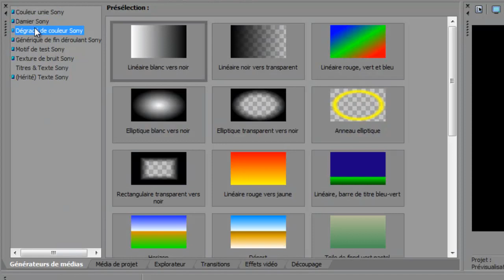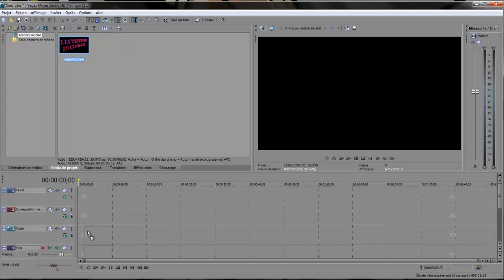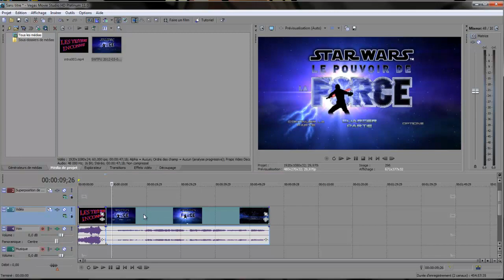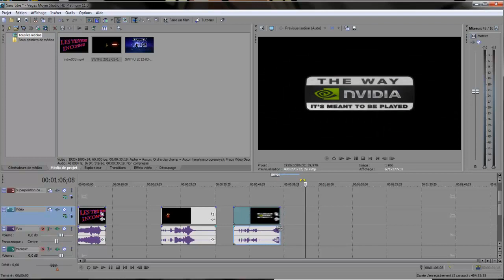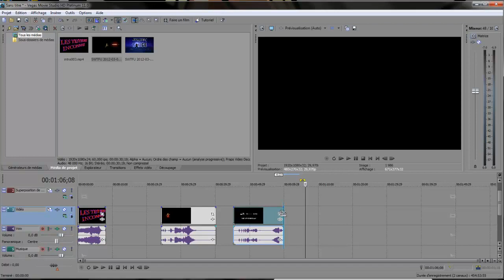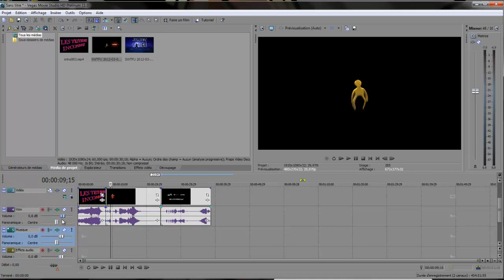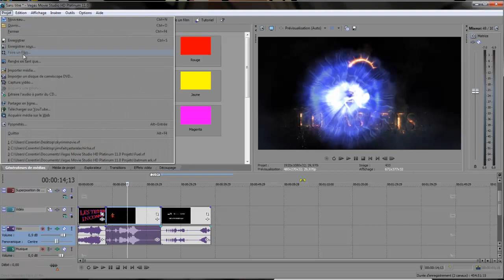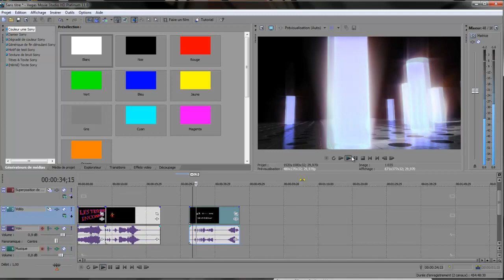Tuto -Sony vegas pro 11 néophyte- Les Testeurs Inconnus (Phobizeur)